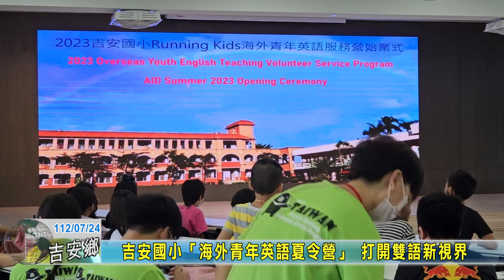20230724 09 吉安國小「海外青年英語夏令營」 打開雙語新視界